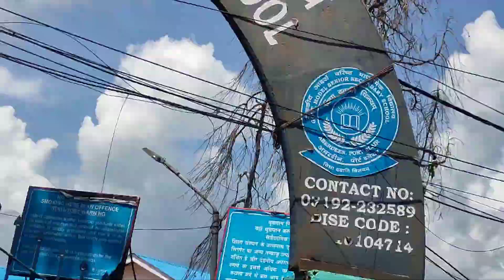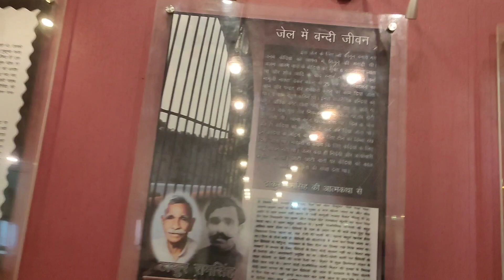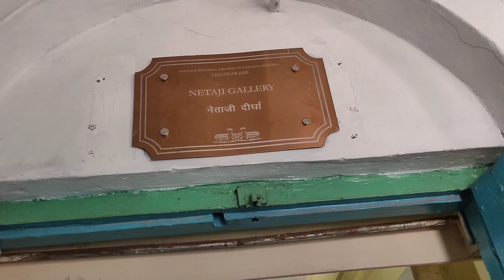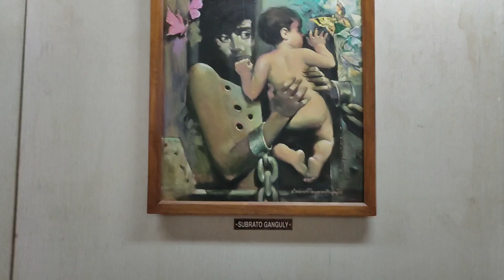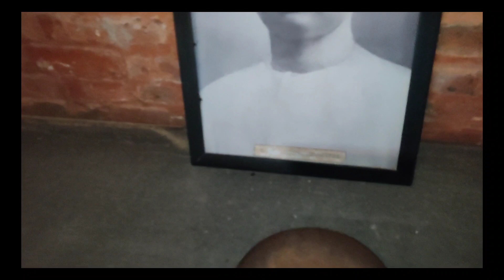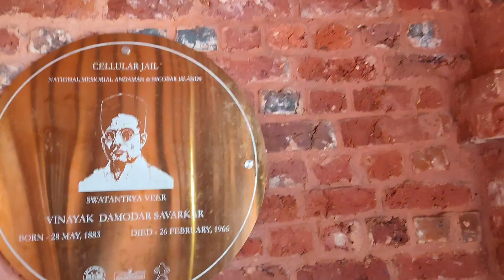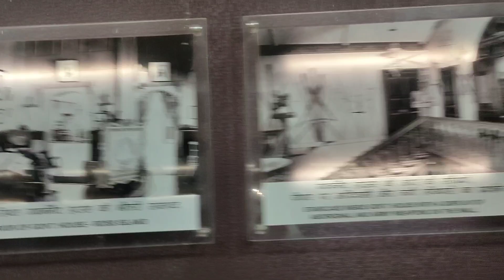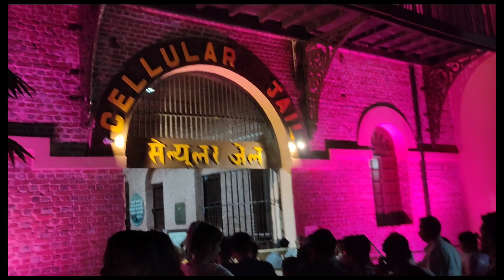అండమాన్ సెల్లులర్ జైలు చూసేద్దామా|visit andaman cellular jail|మన వీరుల త్యాగం మన స్వాతంత్య్రం😍🥰🇮🇳🙏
andaman jail,
cellular jail,
andaman cellular jail entry tickets,
facts about cellular jail in andaman and nicobar islands,
andaman cellular jail history,
andaman nicobar cellular jail in hindi,
cellular jail andaman in hindi,
history of cellular jail in andaman and nicobar islands
andaman cellular jail light and sound show online booking,